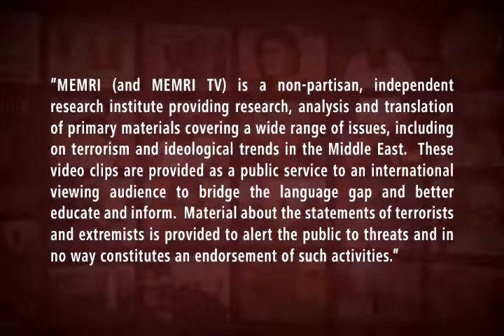Iranian Official: "the global collapse of the U.S. will begin in this region"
Senior Iranian Official Mohsen Rezaee says Iran is looking for an excuse to destroy Israel, and that Iran will be "the standard bearer" of America's exit from the West Asian region.